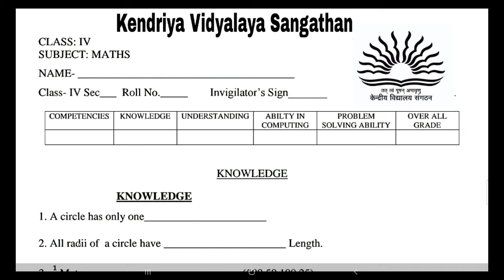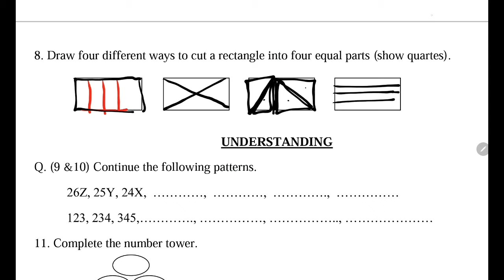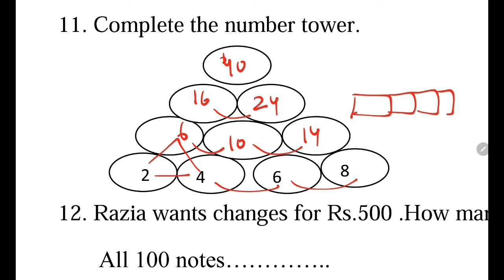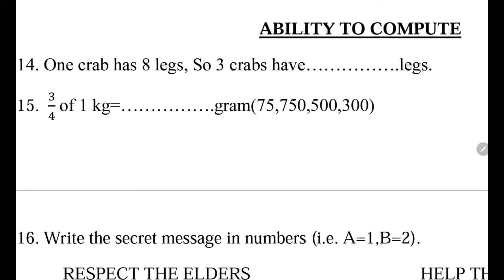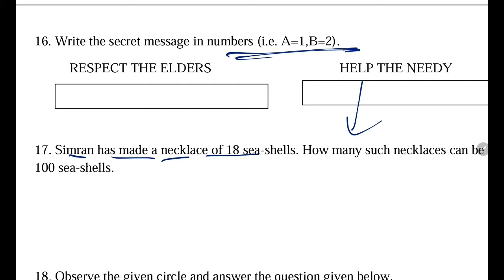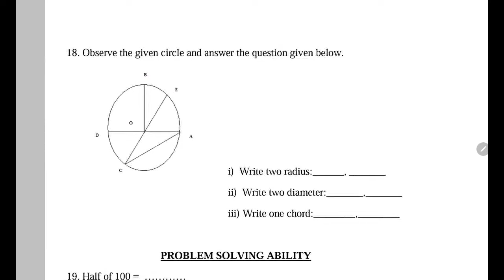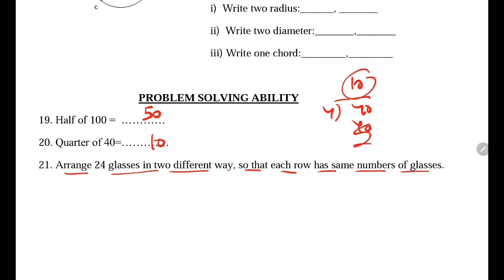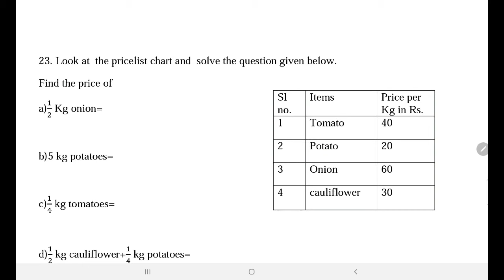KV Question Paper/ Class-4 MATHS PT-2 / Kendriya Vidyalaya Question Paper Explained